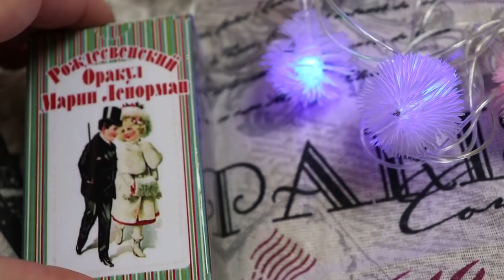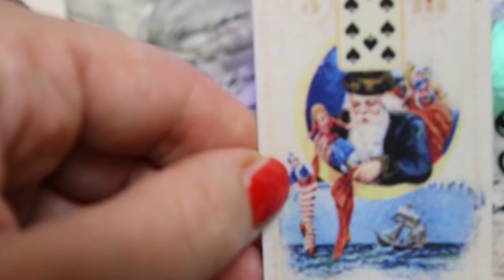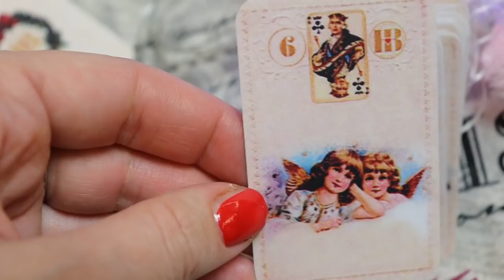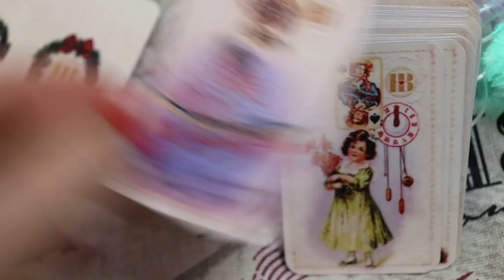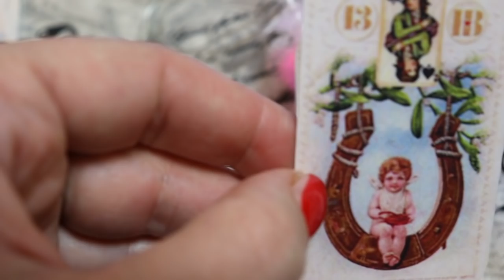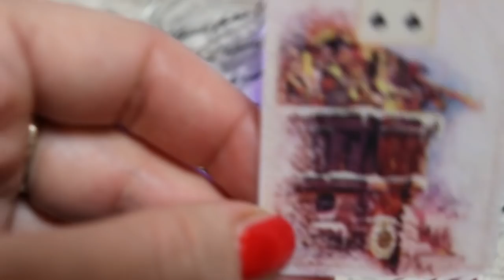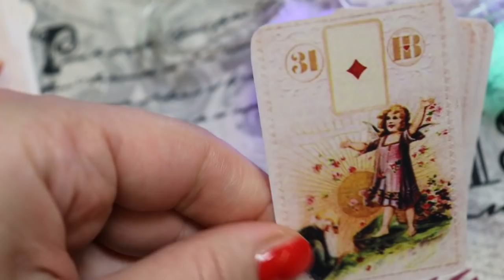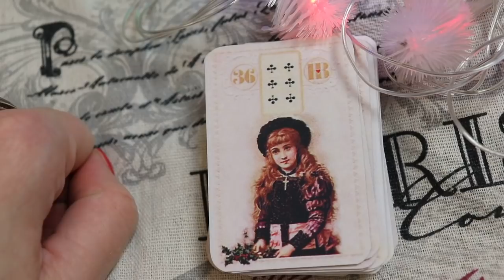РОЖДЕСТВЕНСКАЯ ЛЕНОРМАН ЭТО НЕЧТО...ВСЕ ЧТО ДУМАЮ ОБЗОР